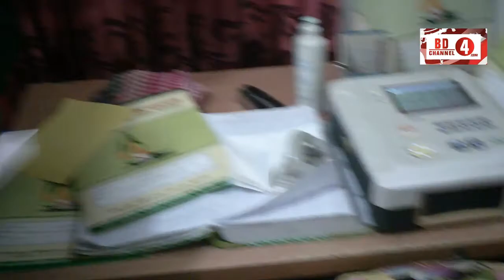বিশিষ্ট কবি আশুতোষ ভৌমিকের বিনা মূল্যে চিকিৎসা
স্টাফ রিপোর্টারঃ দেশের বিশিষ্ট কবি কিশোরগঞ্জের কৃতি সন্তান কবি আশুতোষ ভৌমিকের বিনামূল্যে চিকিৎসার ব্যবস্থা করেছেন রাষ্ট্রপতি আবদুল হামিদ মেডিকেল কলেজ ও হাসপাতালের অধ্যক্ষ, bdchannel4 এর চেয়ারম্যান ডা. আ ন ম নৌশাদ খান। মঙ্গলবার দুপুর ১২টায় স্থানীয় ডিজিল্যাবে কবির চিকিৎসার সময় তিনি সেখানে উপস্থিত ছিলেন। তাঁর সঙ্গে আরো উপস্থিত ছিলেন, দৈনিক সমকাল কিশোরগঞ্জ ব্যুরো চিফ সাইফুল হক মোল্লা দুলু ও bdchannel4 এর প্রধান সম্পাদক আহমাদ ফরিদ। এ সময় bdchannel4 চেয়ারম্যান কবিকে একটি সুন্দর পাঞ্জাবী উপহার দেন।